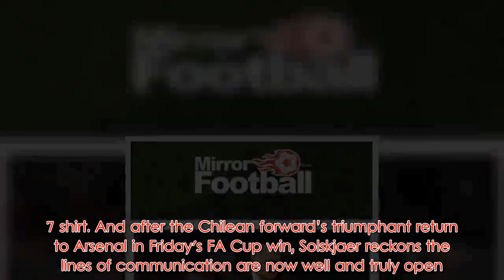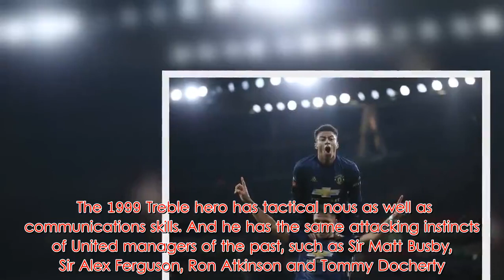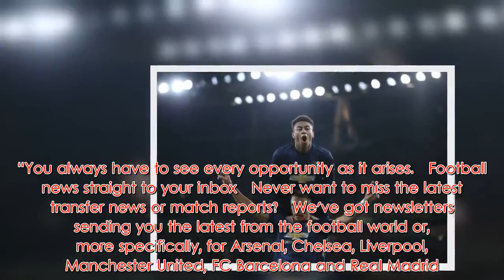Ole Gunnar Solskjaer reveals how he's got Alexis Sanchez firing at last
Ole Gunnar Solskjaer doesn’t speak Spanish and Alexis Sanchez has no real grasp of English.   A nightmare for any player and manager, you’d imagine.   But the Manchester United boss admits the pair share a universal language — success.    United’s swashbuckling caretaker manager has revealed he’s had several heart-to-hearts with Sanchez in an effort to turn him into an Old Trafford star fit to wear their iconic No.7 shirt. And after the Chilean forward’s triumphant return to Arsenal in Friday's FA Cup win, Solskjaer reckons the lines of communication are now well and truly open.   “Well, in my broken English! With his broken English... No, you try to sit him down and speak to him,” Solskjaer said. “But he’s a really hard working, proud man, and he is really determined to prove his worth and he has been fantastic since I came.    “His work-rate has been brilliant in training. Unfortunately, he has had the injuries but his performance against Arsenal I think is a big, big step forward for him.  “You have to be able to handle setbacks and of course handle doing well too. Sometimes handling success is more difficult than handling setbacks. All the players here, they have that determination to prove their worth, Alexis is the same.”  Sanchez has been a flop since his arrival from Arsenal in a swap deal with Henrikh Mkhitaryan a year ago.  Rows with then-manager Jose Mourinho, poor performances and a goal drought left the 30-year-old wanting an escape route — until Solskjaer stepped in. But despite his rumoured £450,000-a-week salary, Sanchez gets no favours from the interim boss.    Nor is he penalised for an eye-watering pay packet said to dwarf even Paul Pogba’s £290,000 a week.  “Everyone gets treated the same,” said Solskjaer, after seeing United’s rampant stars make it eight wins from eight since his arrival 'on loan' from his job as manager of Norwegian club Molde. “Because when you come in and you are looking around the dressing room and there are so many good players you have to prove your worth and you don’t just live off the price tag.  “I am not interested in what they have cost or what they are earning. What I am interested in is what they can give the team. You only deserve to be in a team by how much you want to give to that team yourself, if that makes sense  “But he does really want to be part of it and he works really hard to achieve that.”    Solskjaer’s startling impact on United has more than simply the “bounce” effect of a new manager.  The 1999 Treble hero has tactical nous as well as communications skills. And he has the same attacking instincts of United managers of the past, such as Sir Matt Busby, Sir Alex Ferguson, Ron Atkinson and Tommy Docherty.  Leading 2-1 and with Unai Emery’s side pressing for an equaliser, Solskjaer didn’t shut up shop. Instead, he chucked on Marcus Rashford and Anthony Martial with 20 minutes to go – and watched the French striker kill the game with a sublime counter-attacking match clincher.  “We